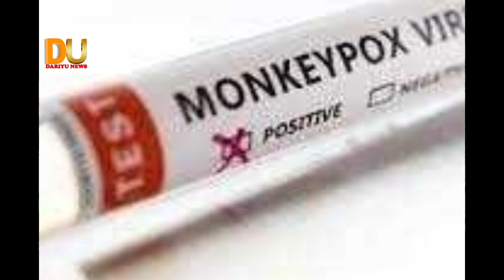រុ.ស្សី. កាន់តែខ្លាំងដៃហើយ....សង្ខេបព្រឹត្តិការណ៍សំខាន់ៗប្រចាំថ្ងៃ......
រុស្សី កាន់តែខ្លាំងដៃហើយ. សង្ខេបព្រឹត្តិការណ៍សង្រ្គាម រវាងរុស្សី និង អ៑ុយក្រែន
សូមអភ័យទោសរាល់កំហុសឆ្គង
Tell: 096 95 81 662